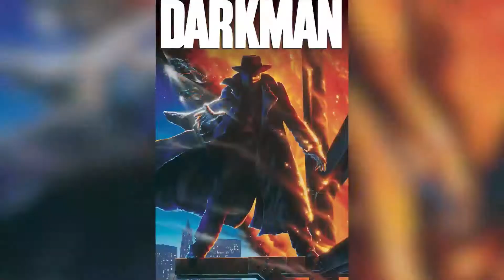DOCTOR STRANGE IN THE MULTIVERSE OF MADNESS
Q reviews the latest entry in the MCU, Doctor Strange In the Multiverse, starring Benedict Cumberbatch, Elizabeth Olsen, Benedict Wong, and Xochitl Gomez. MILD SPOILERS!!!